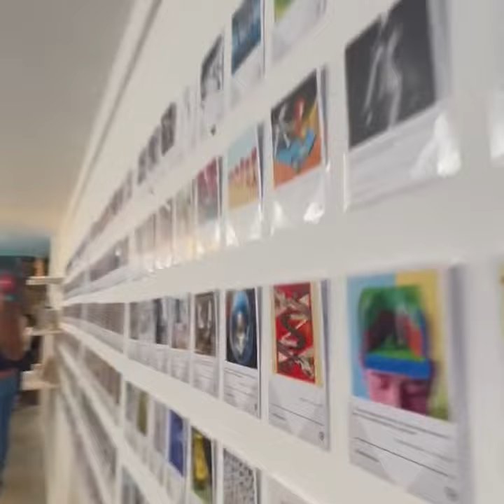Lost Entertainment & realdreams.io collab- Comic book release and AI workshop, create a superhero